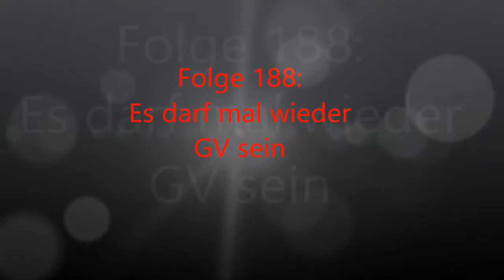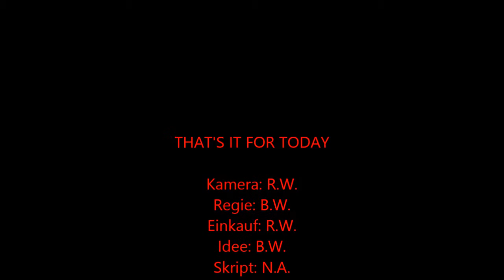Folge 188 Es darf mal wieder GV sein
heute gibts mal wieder eine Folge mit österreichischem Wein von Jurtschitsch von der Wiener Filiale. Mit überraschendem Ende. Viele Spaß dabei und nicht vergessen. Schaut auch mal auf der neuen Facebookseite vorbei. Bis bald und noch ein schönes Wochenende.